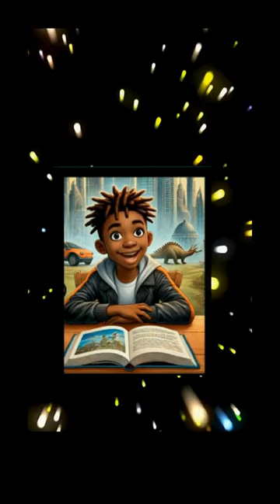From Childhood Dreams to Success | Embrace Imagination | Einstein Quote | Deaf-Friendly Caption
Unlock the power of imagination with this inspiring journey from childhood dreams to successful adulthood! Featuring a famous quote from Albert Einstein, this video reminds us that imagination is more important than knowledge. The playful captions add a fun and creative touch, ensuring the message is easy to follow for everyone, especially those in the deaf community.